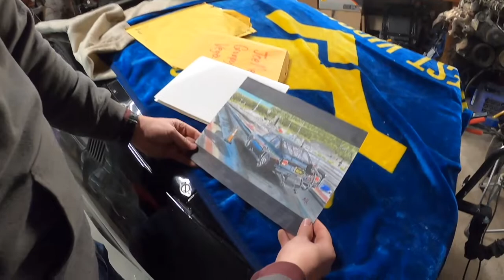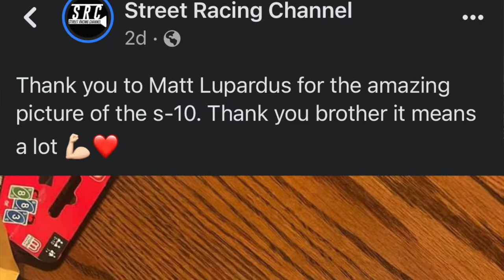Budget Race Car Trailer Renovation Part 2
The wife and I knock out another big portion of the race car trailer before the racing season begins.

We’re doing this in a budget so we’ve painted the walls and are using garage floor epoxy on the floors.

Get some good ideas on how to renovate your trailer on a budget and see how it looks!

Big thanks to Matt Lupardus for drawing our 1976 Vega!